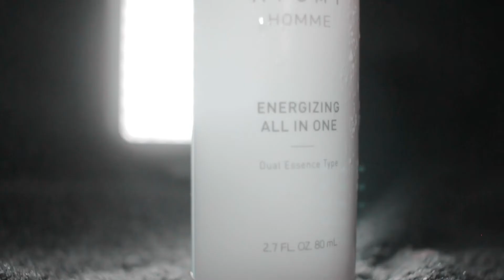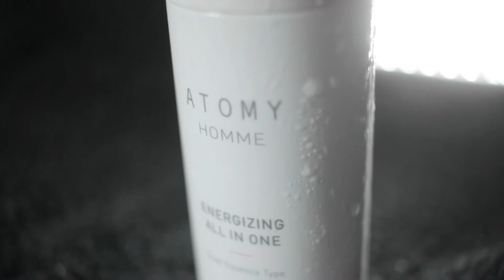ATOMY HOMME ENERGIZING ALL IN ONE. How Good Is this Product??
Memperkenalkan Atomy Homme Energizing All In One untuk lelaki di luar sana. Video ini tidak di sponser oleh atomy dan saya membuat video ini atas kerelaan saya sendiri untuk berkongsi pengalaman bersama product atomy selama satu tahun menggunakan prodak-prodak atomy.